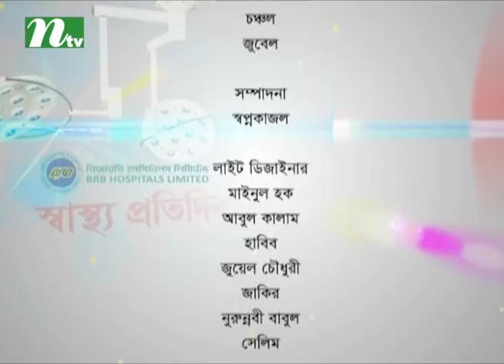বন্ধ্যাত্বের সমস্যা সমাধানের উপায় | স্বাস্থ্য প্রতিদিন ৩১৭১ | ডা. সালেহা বেগম চৌধুরীর পরামর্শ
Cure of infertility problems | Shastho Protidin | Episode 3171 | Advised by Dr. Saleha Begume Chowdhury | Presented by Dr. Sakhawat Hossain | Produced by NTV | Country: Bangladesh 💙 Make sure to Subscribe to NTV HEALTH and Turn the Notifications Bell 🔔 ON!